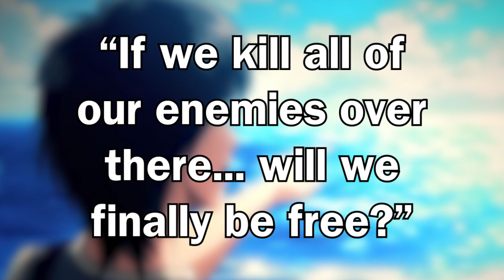A Beastly Encounter! Gabi's Lament! | Attack On Titan Final Season Part 2 Episode 18 Breakdown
What's up Lunchtimers! Welcome to the next installment of my journey following my episodic breakdown of Attack On Titan Final Season Part 2! And with this new episode, we get to see whether or not Mikasa, Armin, Jean, and Connie truly decide to help their lifelong friend as well as the continuation of Eren’s fight for survival against Porco, Reiner, and Pieck. And trust me this fight gets intense in all of the best ways! I’m talking plot twists, destruction, and badassery! So without further ado let's jump right into Attack on Titan: Final Season Part 2: Episode 2 titled “Sneak Attack”.